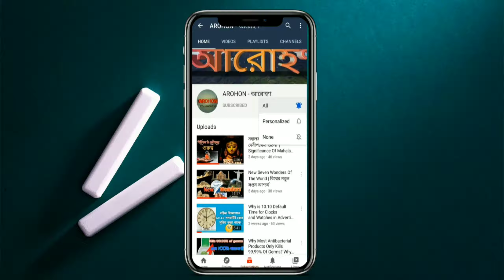Top Ten Tallest Buildings In The World 2021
Top Ten tallest buildings in the world 2021, ranked.

The international non-profit organization Council on Tall Buildings and Urban Habitat (CTBUH) was formed in 1969 and announces the title of "The World's Tallest Building" and sets the standards by which buildings are measured. It maintains a list of the 100 tallest completed buildings in the world. The organization currently ranks Burj Khalifa in Dubai as the tallest at 828 m (2,717 ft) dominating Taipei 101 in 2010. The CTBUH only recognizes buildings that are complete. Here are the Top Ten tallest buildings in the world 2020

According to the CTBUH's list the top ten tallest buildings are as follows

Burj Khalifa.
Shanghai Tower.
Makkah Royal Clock Tower.
Ping An Finance Center.
Guangzhou CFT Finance Center.
Tianjian CFT Finance Center.
CITIC Tower.
Taipei 101.